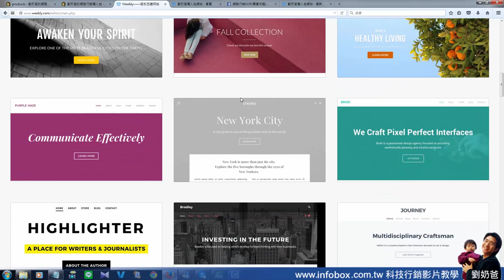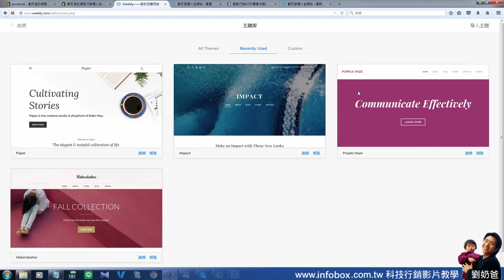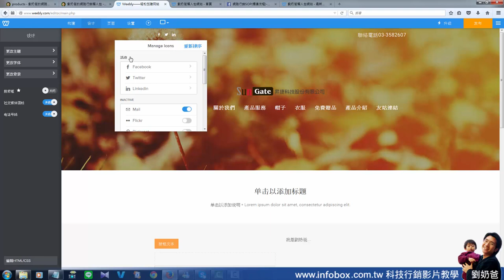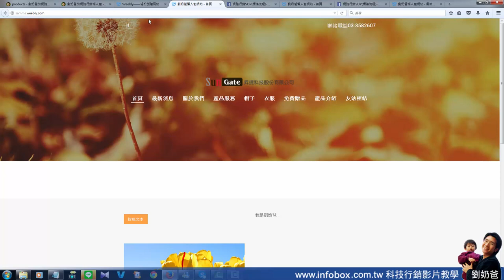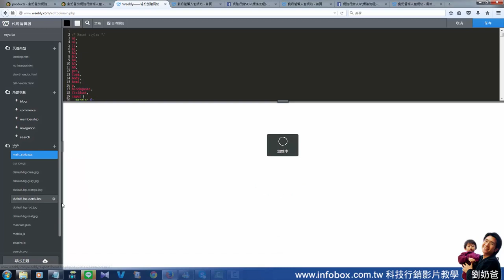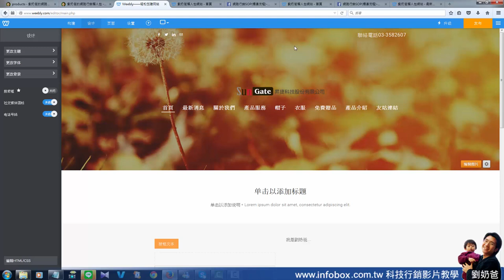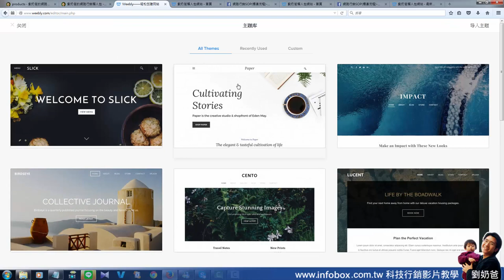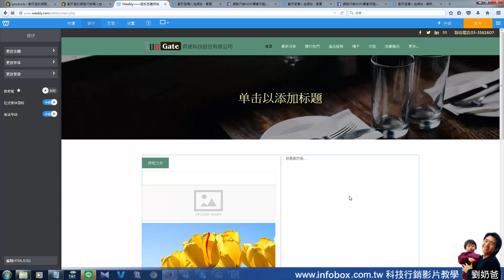自訂佈景主題html css 的修改與存檔 -網路行銷懶人包-